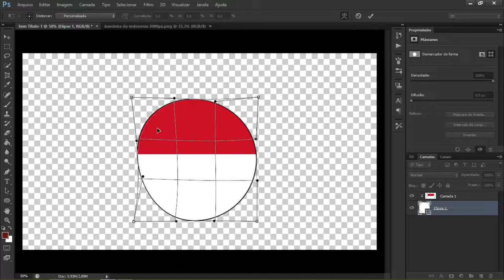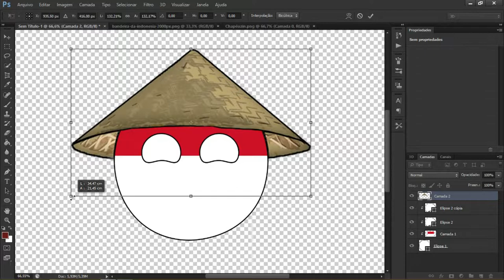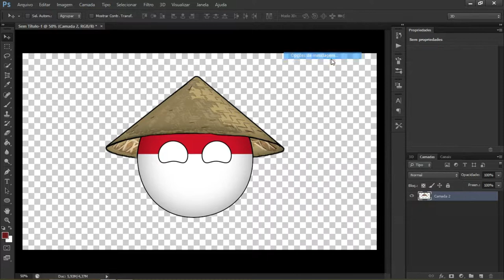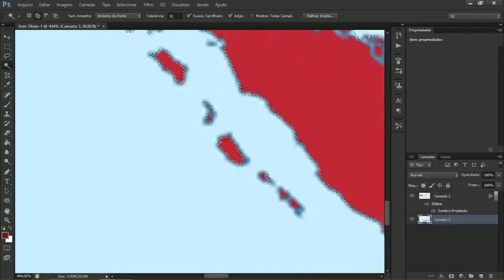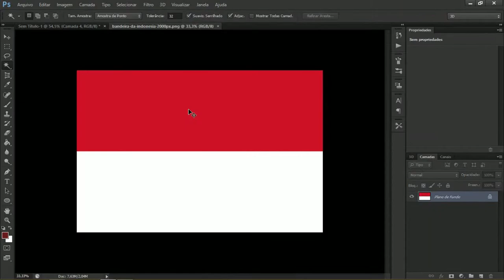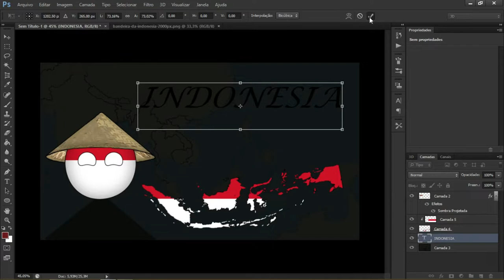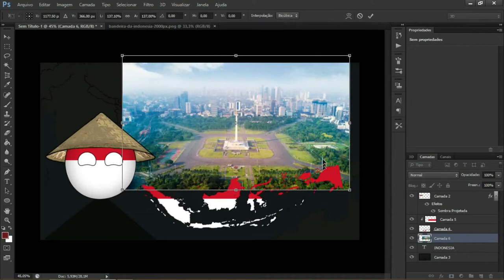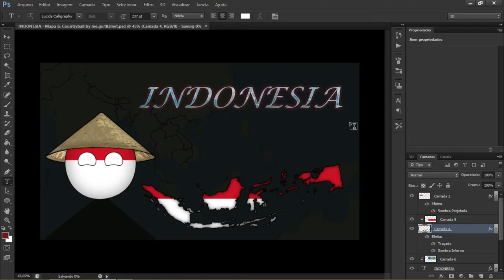SPEED ART INDONÉSIA - Mapa & Countryball by me.gu1ll3met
ᴵᴰ Salam untuk bangsa Indonesia :D